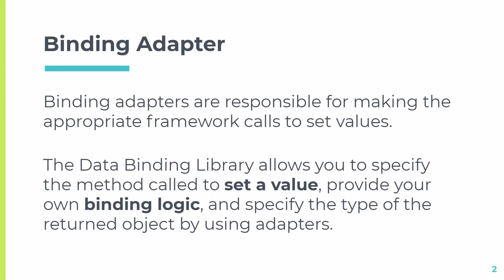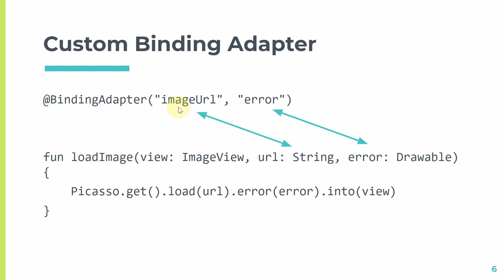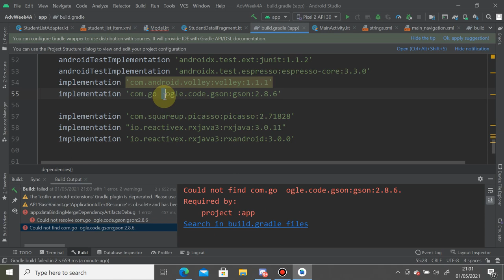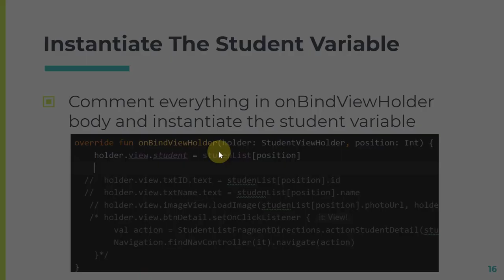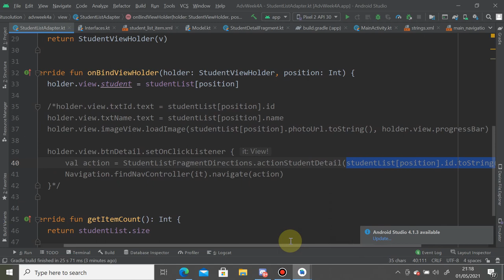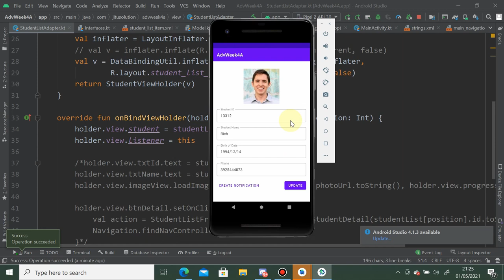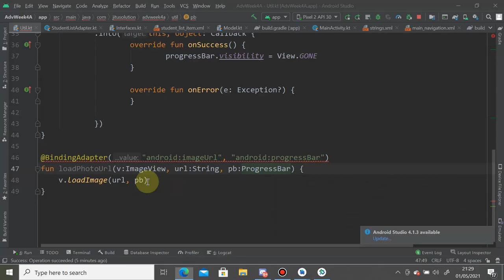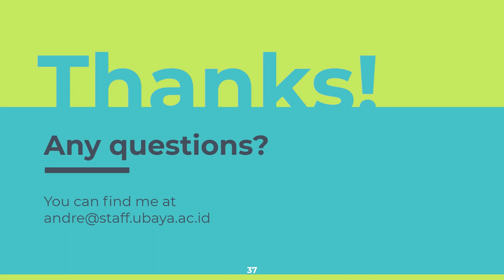Week 11 - Data Binding Exercise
Universitas Surabaya

0:00 - Binding Adapter Concept
06:57 - Setting Up
19:03 - Listener Binding
28:15 - Photo Binding
38:58 - Homework